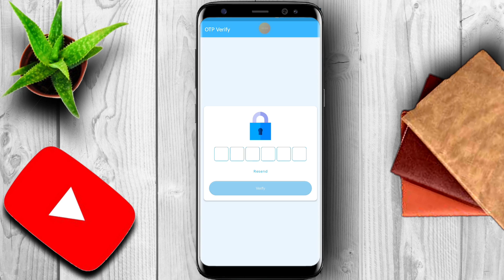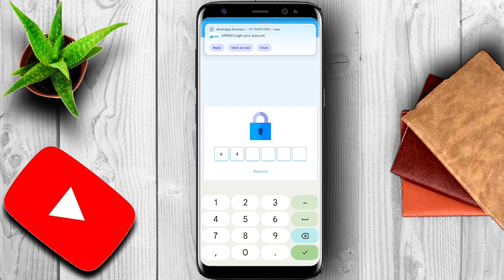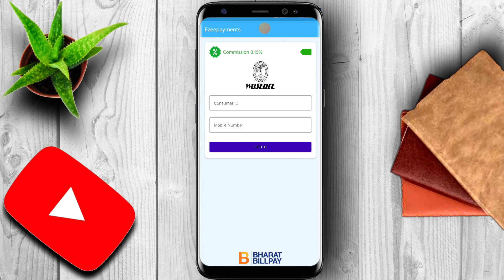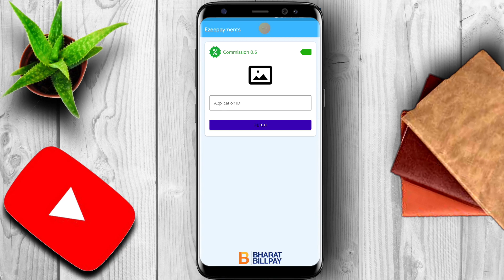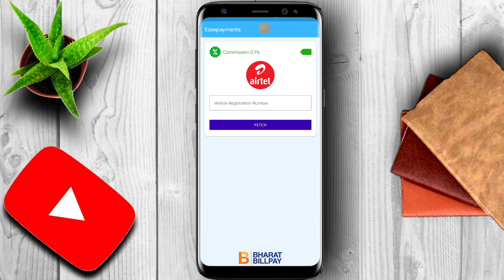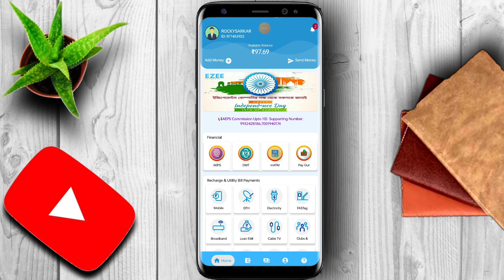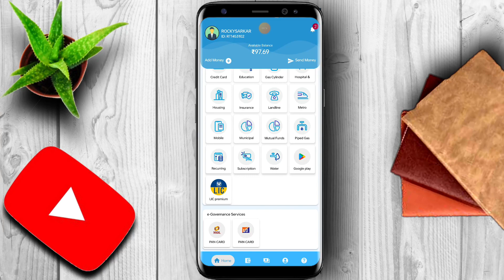Ezeepayments I'd Rs.99 Ezeepayments distributor ID Rs.2000 all banking service provider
Are you looking to become an Ezeepayments distributor and start offering all banking services to your customers? In

this video, we will guide you through the process of getting an Ezeepayments distributor ID for just Rs.99 and

earning a commission of Rs.2000. With Ezeepayments, you can activate Aeps and provide various banking services

to your customers. Our video will provide you with a step-by-step guide on how to register for Ezeepayments,

complete transactions, and grow your business. Whether you are a retailer or an individual looking to start a new

business, this video is for you. So, watch till the end to learn more about Ezeepayments and how you can achieve

success with their business model.   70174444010 call